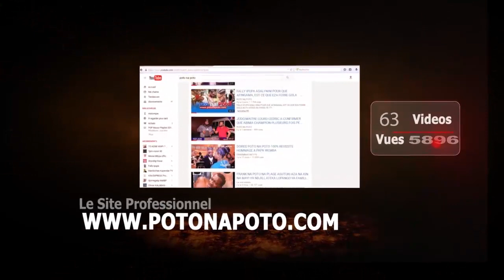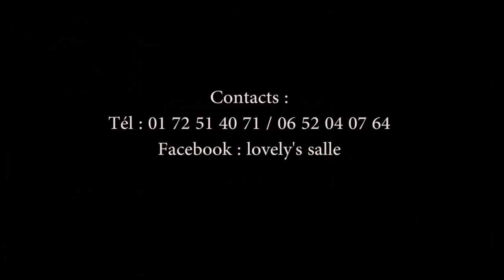BOTALA BUZOBA HERITIER WATA MAKAMBU ALOBI NA REPETITION KE AKANGI NGA NGA YA WERRA MUNOKO